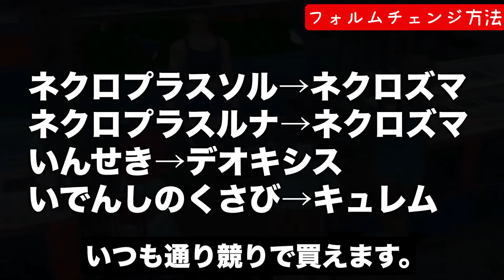【技モーションまとめ】BWのあの”特殊演出”はSVにもあるのか！？後編でHOME内定した『伝説/幻』技・フォルムチェンジ方法まとめ(声あり)【ポケモンSV/藍の円盤】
今回はレシラムゼクロムを筆頭に内定した伝説ポケモンたちの技にまつわる検証をしていきます！！！

内定
スイクン/ライコウ/エンテイ/ホウオウルギア
レジロック/レジスチル/レジアイス/デオキシス
レジギガス
レシラム/ゼクロム/コバルオン/テラキオン/ビリジオン/ケルディオ
ルナアーラ/ソルガレオ/ネクロズマ/ウルトラネクロズマ

›さおうのYOUTUBEオンライン塾
【スクールプラン】
さおうのYouTube学園入会はこちら(事前募集中)
受講の際は1/4日までに入会してください！

【サロンプラン】
さおうのYouTu部入会はこちら(募集中！)

ポケモン全地方世界史

〒106-0031
東京都港区西麻布2-13-12 早野ビル604 株式会社ライバー さおう宛